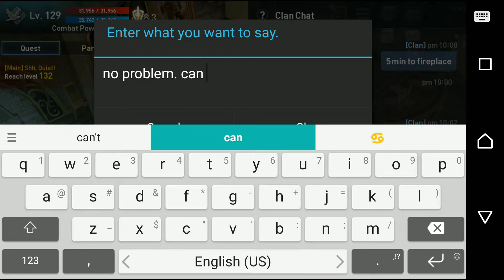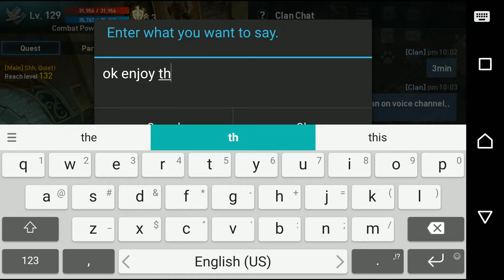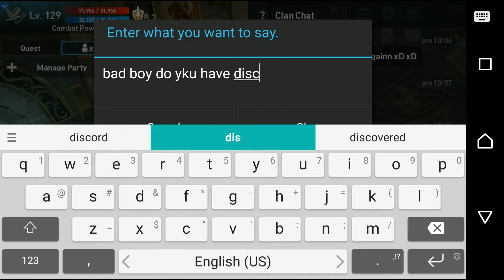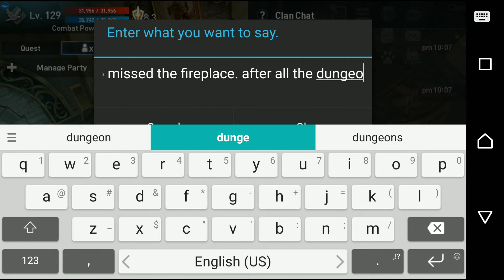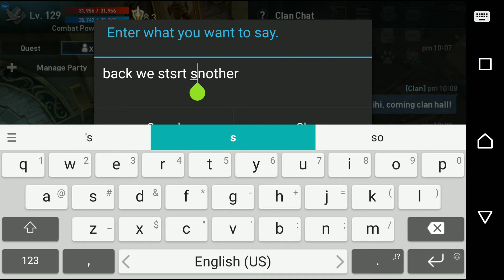010817 first fireplace bonding